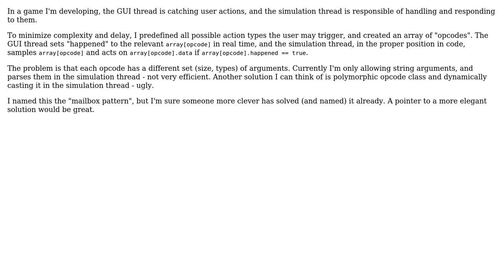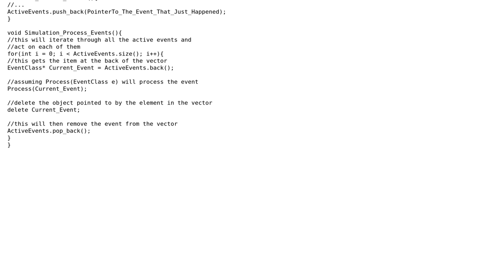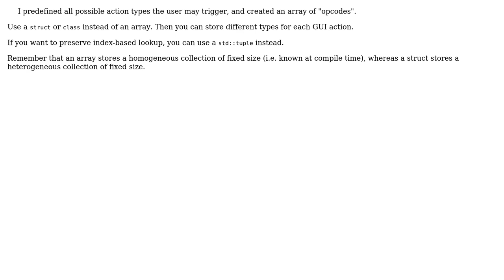Software Engineering: Mailbox Pattern with Variable Arguments in C++ (3 Solutions!!)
Software Engineering: Mailbox Pattern with Variable Arguments in C++

With thanks & praise to God, and with thanks to the many people who have made this project possible! | Content (except music & images) licensed under CC BY-SA | Music | Images & others | With thanks to user raven user liorda user janos user Glorfindel user D Drmmr user ac1dh0n3ycl0ud and the Stack Exchange Network Trademarks are property of their respective owners. You are responsible for your own actions.